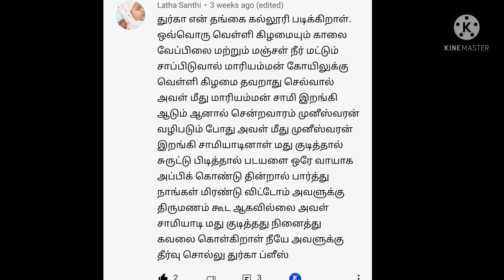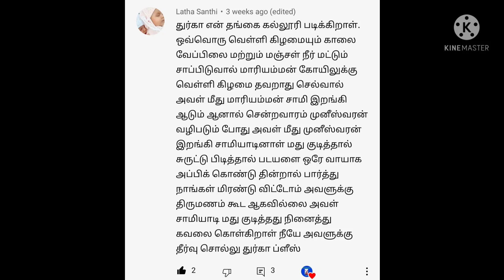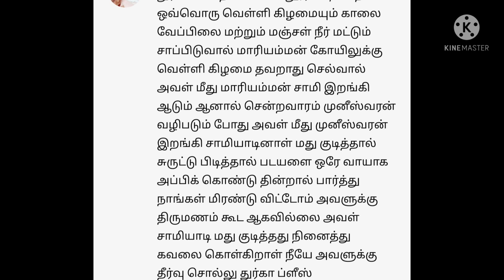தங்கை உடம்பில் முனீஸ்வரன் இறங்கி மது குடித்தல் சுருட்டு பிடித்தல் 🤔 இது சரியா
என் தங்கையின் உடம்பில் மாரியம்மன்  முனீஸ்வரன் தெய்வம் இறங்கம்